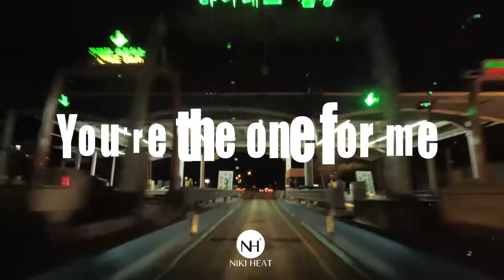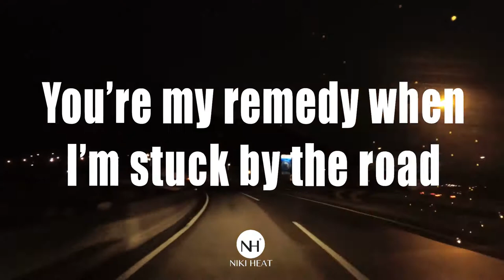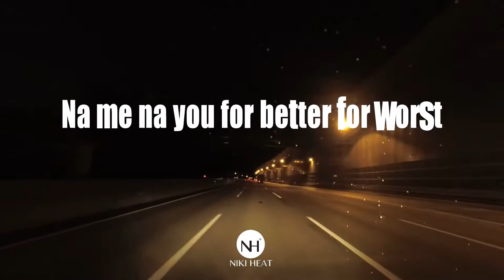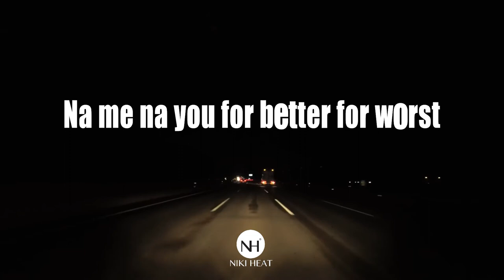LesLine - I DO (Lyric video) African wedding song | Produced by Akwandor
Lyric video of LesLine's hit African wedding song "I DO"

Produced, Mixed & Mastered by Akwandor | Directed by Mr. Adrenaline
Makeup and Costumes: Niki Heat Beauty Studio, Douala
Featured: Mbeng Lilian, Yana Max Jr.